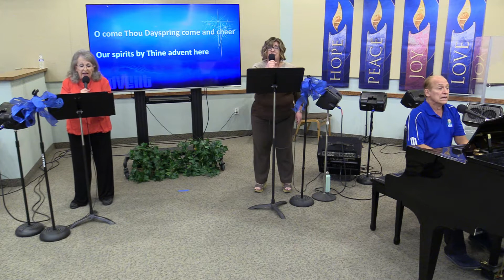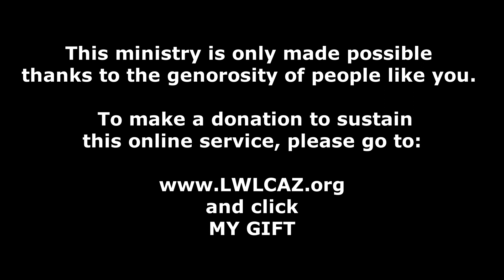Worship Service - Living Water Lutheran Church - December 20, 2020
Living Water Lutheran Church - Scottsdale, AZ